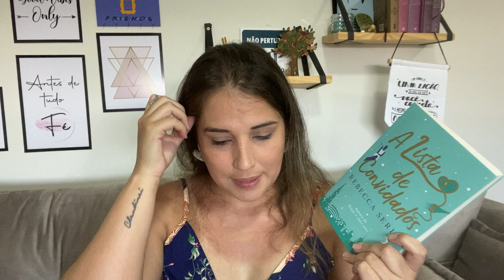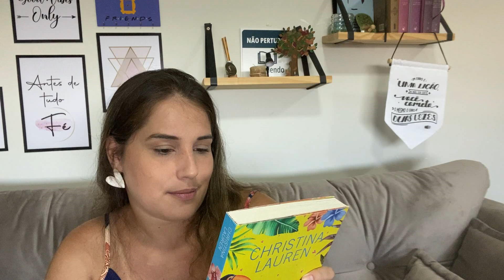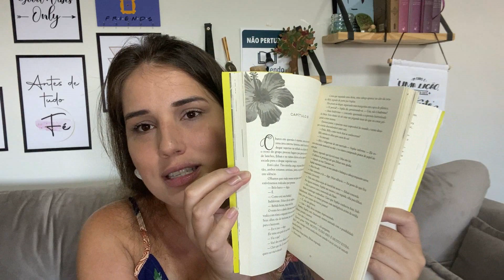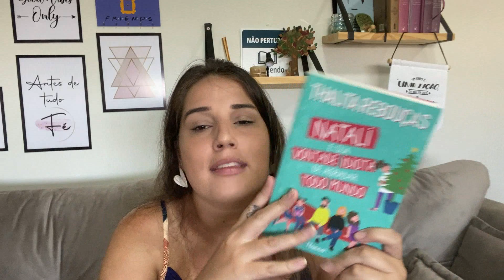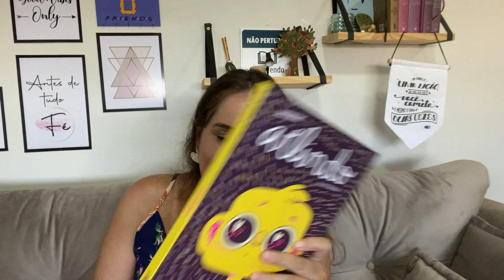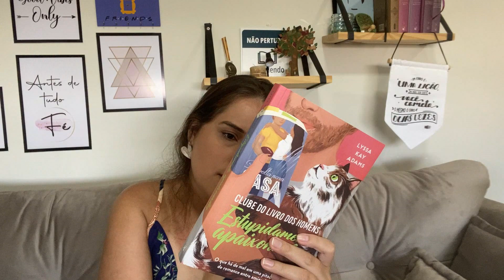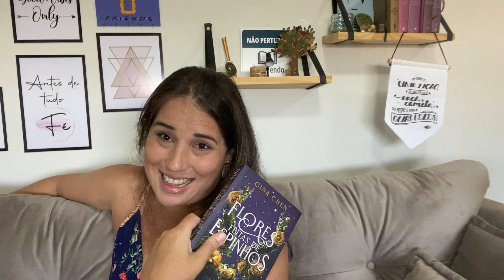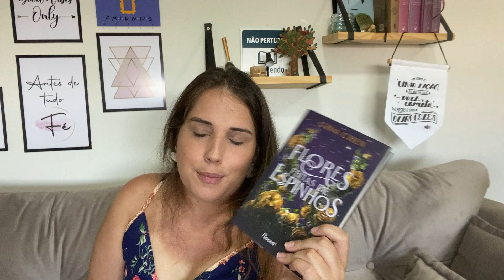LEITURAS DE NOVEMBRO DE 2022 || Jéssica Lopes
OI gente! Hoje é dia de leituras do mês. Espero que gostem!

Beijão!!